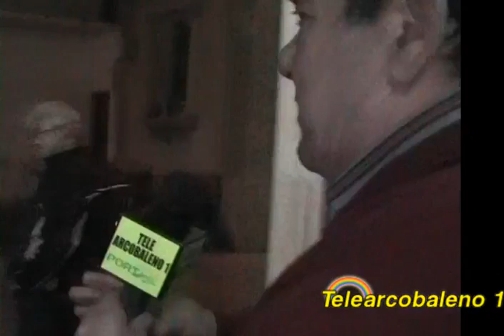Archivio storico TeleArcobaleno 1: Antonio Diomede e Bonaventura Postiglione-Villammare Aprile 2011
Villammare: Antonio Diomede e Bonaventura Postiglione (archivio storico TeleArcobaleno 1) - Aprile 2011

Intervista di Tonino Luppino ad Antonio Diomede (presidente Rea)  e a Bonaventura Postiglione fondatore di Radio Potenza Centrale. Durante il video inserito anche un "Nino Postiglione on the road" per TeleArcobaleno 1.